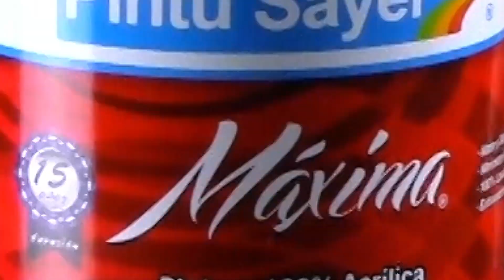BANQUITO DE MADERA CON STENCIL DE MANDALA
De nuestra NUEVA línea de stencils para Manualidades, aquí les dejamos esta idea con el SM Stencil "Mandala la la". La pintura y el pincel de esponja también lo pueden encontrar en nuestro sitio web de México.